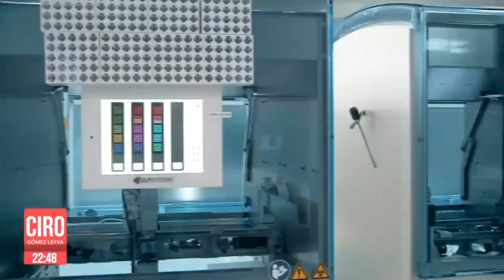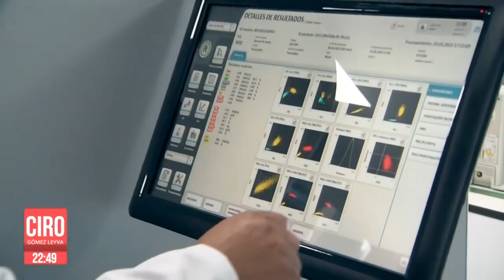Hospitales Ángeles se pone a la punta de la tecnología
El presidente ejecutivo de Grupo Empresarial Ángeles, Olegario Vázquez Aldir, informó que Grupo Ángeles está apostando por la mejor tecnología con inversiones por 500 mdp para la instalación de laboratorios centrales de alta eficiencia.

24 de marzo 2023